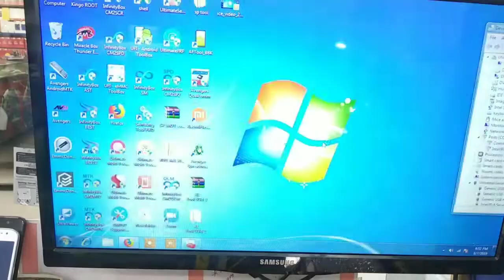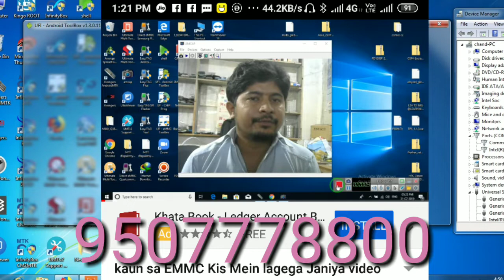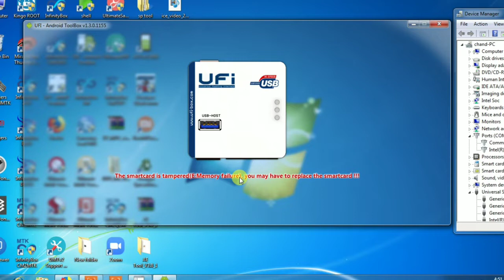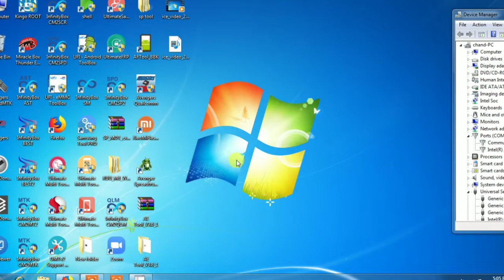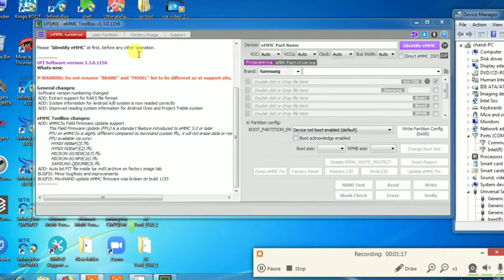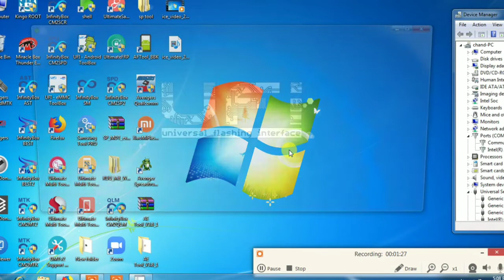The smartcard is tempered,ufi smartcard errer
the smartcard is tampered
tempered glass
smart card
smartcard rusak
ufi box is tampered
ganti smartcard ufi box
smart card features
smart card error
smart card equipment
ufi smart card error
smart card security
hybrid smart card
what is smart card
ufi box indian version
The smart card is tempered
ufi box error
ufi box error code 17
ufi box error the smart card resource manager is not running
smart card examples